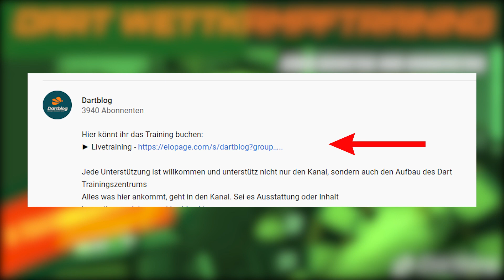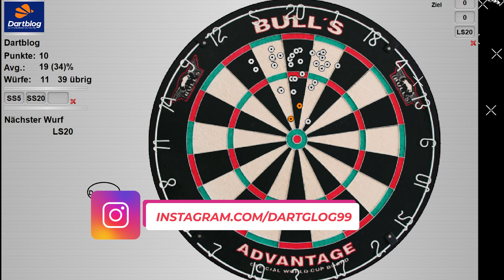Dart Training für Anfänger | Wie werde ich konstant? | Dartsport ist harte Arbeit | Dartblog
🎯 Hol dir den entscheidenden Vorteil für dein Dartspiel! 🎯

👉 Das große Dart Training 1: Verbessere deine Grundlagen und baue eine solide Wurftechnik auf.
👉 Das große Dart Training 2: Für Fortgeschrittene – hier geht’s um mentale Stärke, Konstanz und Präzision.
👉 Fokustraining für Dartspieler: Lerne, Ablenkungen auszublenden und dein Ziel konstant zu treffen.

Bist du es leid, wichtige Doppel zu verfehlen oder unter Druck einzubrechen?
Mit diesen Kursen bekommst du gezielte Übungen, die dich Schritt für Schritt besser machen und deine Leistung ans Board bringen – wenn es wirklich darauf ankommt.

Verpasse nicht die Chance, dein Dartspiel auf das nächste Level zu heben! 💪